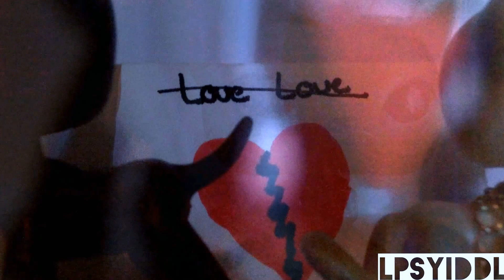Lps Listen to your Heart Mv ❤~LpsYiddle~❤